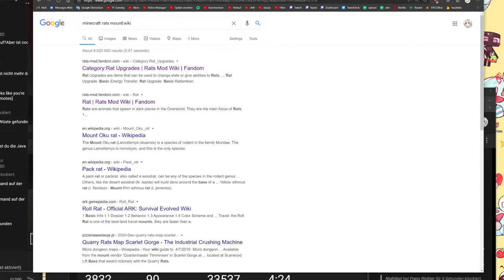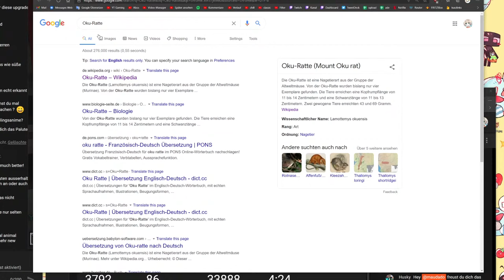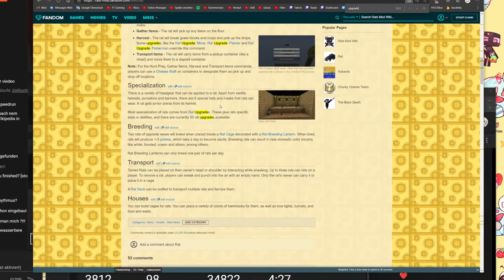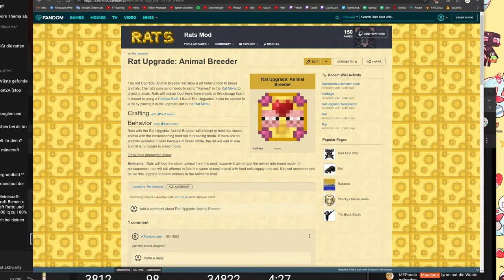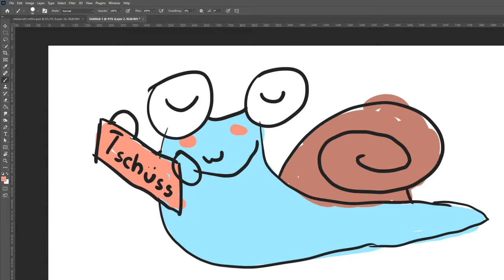RATTRO, Minecraft Ratro | Livestream